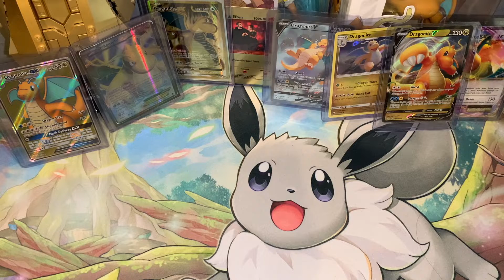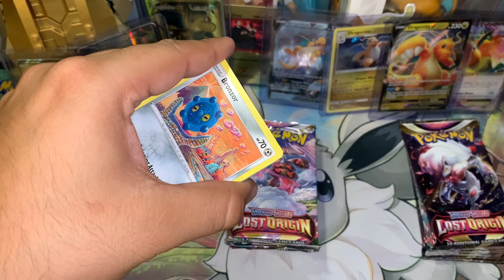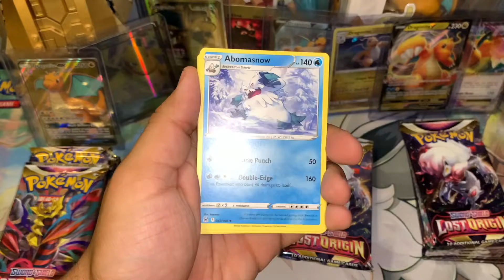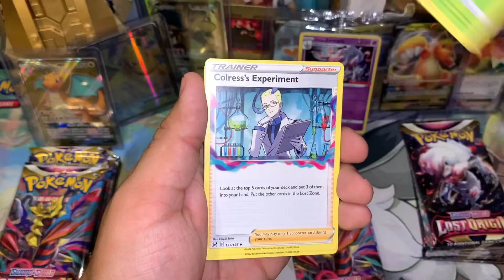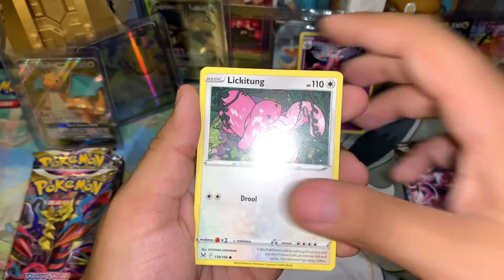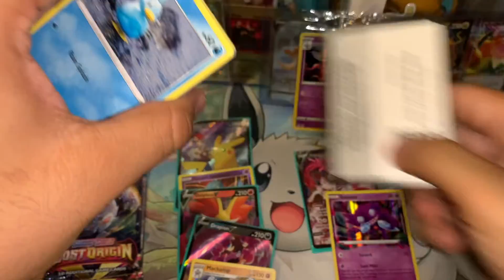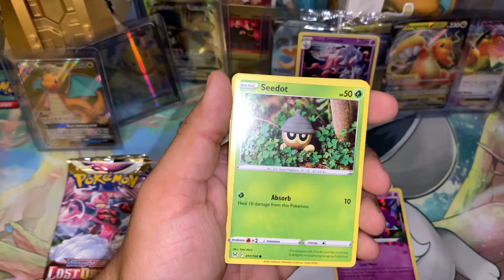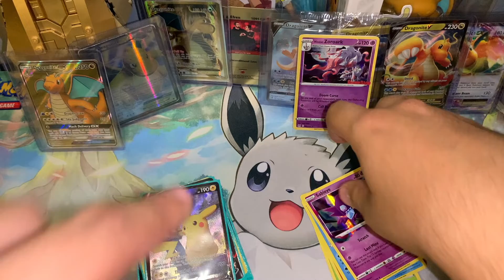OPENING MY FIRST EVER LOST ORIGIN SET | ETB + 2X BOOSTER BUNDLE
I hope everyone is doing great and having a bless day/night.

If yall are interested to purchase or trade cards that I pulled I have an ebay account as well an offer up.